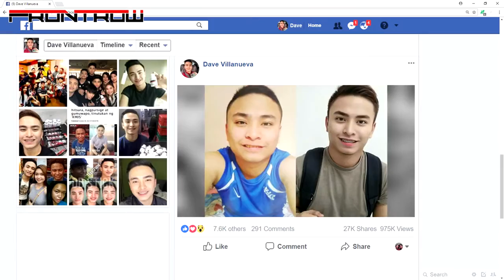Frontrow Inspire Story Mr Transformation Dave Villanueva